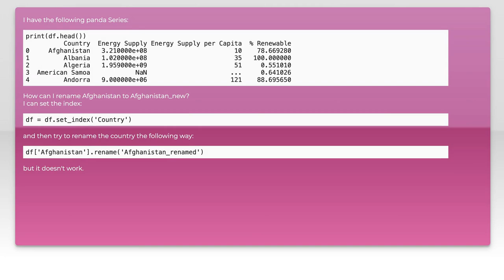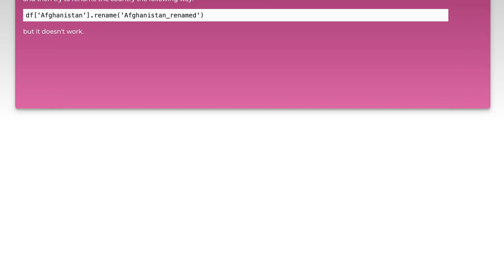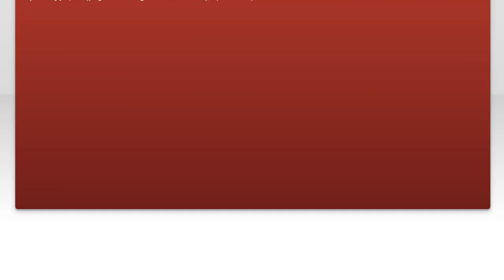rename certain value in pandas series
python: rename certain value in pandas series

Related to: python, pandas, series